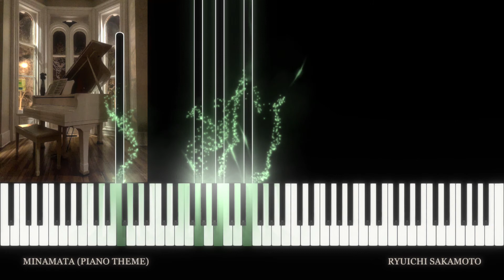Minamata - Piano Theme (with sheets)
It is always an honor and pleasure to collaborate with such a great artist!
This Piano Suite contains 6 main themes from famous TV / Movie soundtracks composed by Siddhartha Khosla/ Marco Beltrami/ /Miles Hankins /Joel P West/Ryuichi Sakamoto/Anna Drubich/Gabriel Yared

1. Only Murders in the Building (Hulu Series 2021) Main Theme - Siddhartha Khosla
2. Nine Perfect Strangers (Hulu Series 2021) Welcome To Tranquillo - Marco Beltrami & Miles Hankins
3. Shang-Chi and the Legend of the Ten Rings (Marvel Studios 2021) Your Mother - Joel P West
4. Minimata (2019) Piano Theme - Ryuichi Sakamoto
5. Odessa (2019) End Credits - Anna Drubich
6. The Life Ahead Madame Rosa (2019) Piano Solo - Gabriel Yared